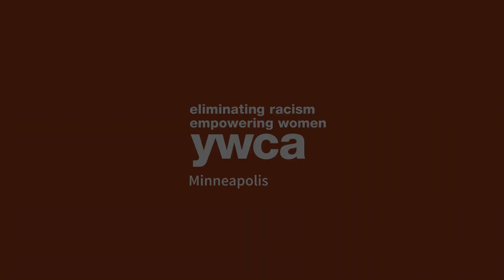2023 Triathlon Spotlight Award: Nicole Cueno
We congratulate our 2023 Triathlon Spotlight Award recipient, Nicole Cueno!

Since the inception of YWCA Women’s Triathlon in 2008, Nicole has been involved every year but one.   Nicole was the longest-standing race director from 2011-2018, overseeing its immense growth into the nation’s largest women’s triathlon and expansions in marketing, including specific focus on racial, body type and gender identity inclusion. The 2022 Women’s Triathlon was the first time that Nicole participated in her favorite triathlon. While she is proud of her second-place finish, she was even more honored to take part in the Women’s Triathlon Fundraising Team, helping raise over $3,780 to support YWCA programming.

Read more about Nicole and join us on April 27 to celebrate all our award winners